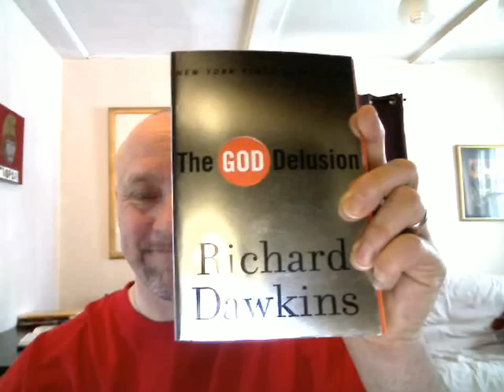Science vs Epistemology VIII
Tolerating the intolerant.
Denouncing the denouncers.
No wonder people soak their brains in Reality TV.